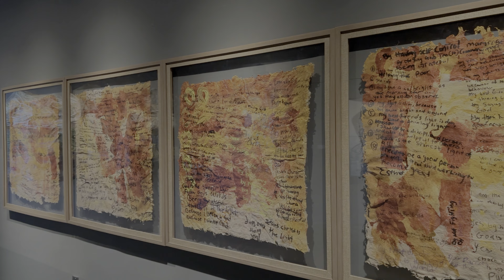NJABA - The Lost Kingdom CHAPTER SEVEN (Xploit Comedy)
NJABA  is a multi-award winning epic african Comedy/Horror series.
A Journey into the Unknown that changed four Lives Forever.

Written by: Oke Strange, Nana Aisha Usman, Chidera Robinson, Lazarus Emmanuel Chibugo.
Directed by: Obeh Treasure
Produced by: Lazarus Emmanuel Chibugo
Production Company: Xploit Visuals

Starring: Lazarus Emmanuel Chibugo  (Brizy). Sunday Godwin Micheal  (Lankz). Azubuike precious (white). Dozie Lloyd (Philip) Lazarus Mirian Chinemerem (Adadiche) Iheanacho Success Nwanyioma (Adabiya). John Osondu Vincent(Seer). Igwe Eze dibia chibuzo, (King Fechi)

Cinematography: Mascothecreator, Azubuike precious white, Akueme Marcel Ifeanyi.
Edited by: Mascothecreator
Vfx/Animation : Lazarus Emmanuel Chibugo
Sound Design: Epic Sounds
Makeup/effect : Maris Glam
Sound Engineer: Chidosky tv

Executive Producer:  Lazarus Emmanuel Chibugo. XPLOIT VISUALS